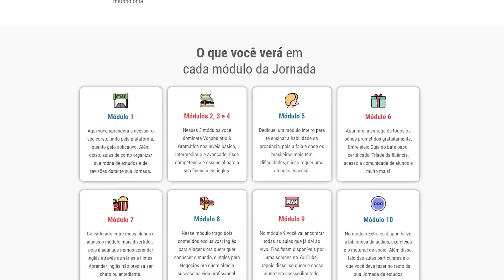TÉCNICO AGRÍCOLA: TUDO SOBRE O CURSO? | VALE A PENA FAZER TÉCNICO AGRÍCOLA?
INFORMAÇÕES DO VÍDEO:

📐Técnico agrícola: como é o curso técnico? O que aprende no curso técnico agrícola? Vale a pena fazer curso técnico agrícola? Como é o mercado de trabalho do técnico agrícola? Nesse vídeo estarei respondendo todas as perguntas a respeito do técnico agrícola.

00:00 Início do vídeo
00:15 Apresentação
00:58 Conteúdo
02:06 Como é o curso
03:38 Mercado de Trabalho
05:33 Vale a pena?
06:02 Finalização

Muitas pessoas tem o sonho de fazer cursos técnicos pois entendem como uma excelente oportunidade de ingressar no mercado e assim ter uma profissão de destaque. Um dos cursos técnicos mais populares no Brasil é o técnico agrícola. Mas em meio a popularidade deste técnico um grande questionamento surge, como é o mercado de técnico agrícola? Vale a pena?

O técnico agrícola é um técnico muito importante dentro do cenário brasileiro, uma vez que o Brasil é um dos maiores produtores de alimentos do mundo, tendo a agricultura como um dos pontos fortes do Produto Interno Bruto (PIB) do nosso país. A produção agrícola no Brasil é uma das maiores do mundo, exportando alimentos para dezenas de países de vários continentes. O Engenheiro agrícola tem um papel fundamental dentro de toda a cadeia produtiva.

Uma das principais funções do técnico agrícola é a atuação na produção agrícola, na hora do plantio, do cultivo, da colheita e da industrialização. Ele pode atuar com agricultores, fazendeiros, nas cooperativas e também na exportação dos alimentos para outros países.

Este técnico tem um papel fundamental dentro da produção de alimentos no Brasil. Como o Brasil é uma referência nos aspectos de produção de alimentos, este profissional também tem facilidade para atuar em outros países.

De um modo geral o mercado de trabalho é muito bom tendo uma grande demanda por este profissional.

No vídeo detalhamos mais sobre a atuação do técnico agrícola, suas possibilidades de atuação e como esta o mercado do técnico agrícola de um modo geral.